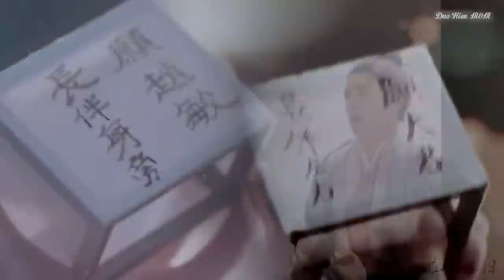『倚天屠龍記 2019版』【忌敏】Joseph Zeng《曾舜晞》Chen Yuqi《陳鈺琪》忌敏丨執手歸隱塵世間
- 喜歡的話記得點贊分享喔～！感謝大家支持德 孝 - Duc Hieu M&M音樂頻道～

感謝微博名: 菲歌依旧

鍾漢良《天涯明月刀》

Heavenly Sword and Dragon Slaying Sabre 2019 - Joseph Zeng - Chen Yuqi

➔歌詞字幕可以在影片右下角字幕開啟。
✰ 歌詞未必完全正確，可能有延遲或者配錯了其他歌曲，有些歌曲還沒有歌詞，希望大家見諒發。
✰ 佈歌曲不是義務只是閒暇興趣。若有錯誤不吝嗇眼尖的同好來一起修正。

▶特此申明：

①該音樂版權為歌手及其音樂公司所有，本頻道僅提供宣傳、試聽，請購買正版音樂支持音樂人。若版權方認為該影片有侵權一事，請與本頻道聯繫，收到通知後將立即刪除。
②音樂封面為輔助圖像，非歌手及宣傳照，版權歸於該攝影師所有。